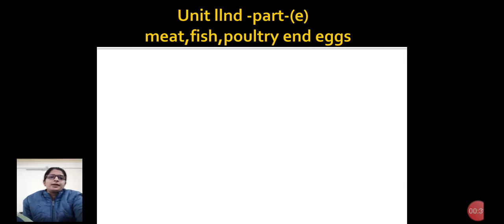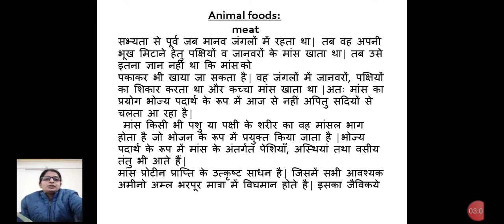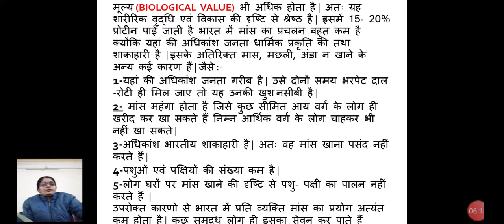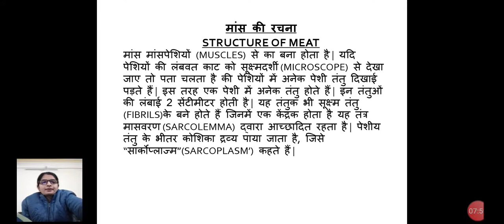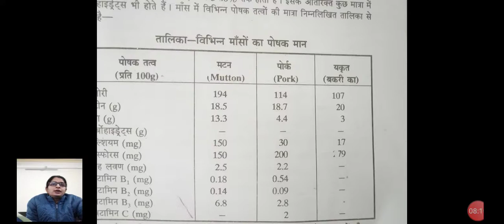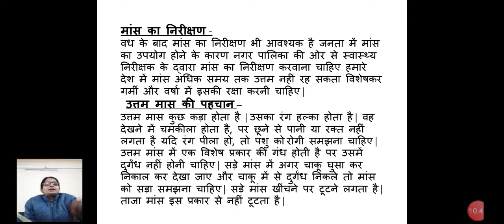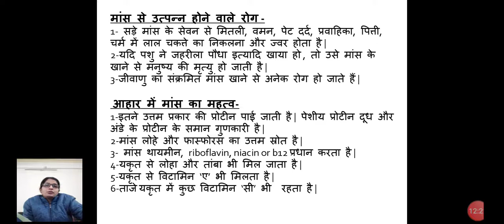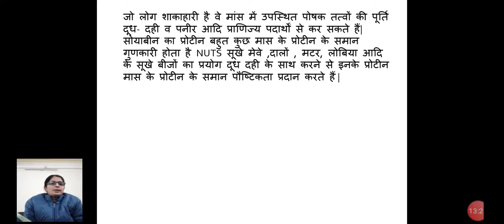I Sem Food Science Topic Animal Food Meat By Ms Anamika